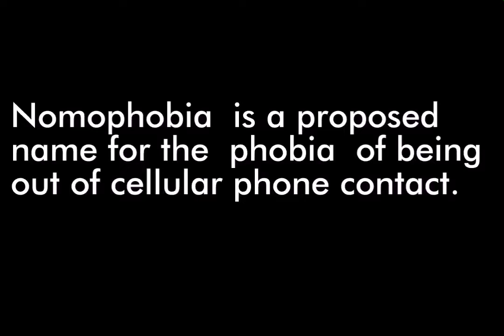What is Nomophobia?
nomophobia meaning in marathi,
nomophobia meaning in telugu,
nomophobia meaning in malayalam,
nomophobia meaning in english,
meaning of nomophobia,
nomophobia presentation,
nomophobia pronounce,
nomophobia ppt,
nomophobia prevention,
phernalia nomophobia,
nomophobia statistics 2018,
nomophobia spanish,
nomophobia speech,
nomophobia the word of the year has been crowned,
ultra violence nomophobia,
iphone 2019 new,
iphone 2019 new model,
samsung new phone 2019 bangla,
new iphone 2019 bd,
huawei new phone 2019 bd,
new upcoming phone 2019 bd,
xiaomi upcoming phone 2019 bangladesh,
xiaomi new phone 2019 bd,
best phone 2019 bd,
oppo new phone 2019 bangladesh,
new iphone 2019 bangla,
foldable phone 2019 ces,
ces 2019 phone,
best camera phone 2019 under 15000,
best cell phone 2019,
best camera phone 2019 under 20000,
new cell phone 2019,
just dance 2019 phone controller,
best chinese phone 2019,
vivo new phone 2019 dual display,
dumb phone 2019,
dcp spring 2019 phone interview,
dslr camera phone 2019,
essential phone 2019,
most expensive phone 2019,
edge phone 2019,
new essential phone 2019,
best earphone 2019,
el iphone 2019,
samsung new phone 2019 foldable,
upcoming phone 2019 february,
honor new phone 2019 flipkart,
flip phone 2019,
best flagship phone 2019,
foldable phone 2019,
feature phone 2019,
nokia feature phone 2019,
best gaming phone 2019,
gionee new phone 2019,
new gaming phone 2019,
pes 2019 phone game,
galaxy new phone 2019,
google upcoming phone 2019,
budget gaming phone 2019,
good phone 2019,
samsung galaxy phone 2019,
5g phone 2019,
upcoming phone 2019 january,
samsung new phone 2019 january,
new phone 2019 january,
honor new phone 2019 january,
best phone 2019 january,
new phone 2019 jio,
new mobile phone 2019 january,
samsung new phone 2019 j6s,
jio phone 2019,
nokia new phone 2019 keypad,
jio phone 2019 ka,
2019 ka new phone,
2019 ka naya phone,
2019 ka best phone,
2019 ke phone,
best keypad phone 2019,
keypad phone 2019,
2019 ka new phone launch,
2019 mein konsa phone lena chahiye,
qmobile upcoming phone 2019,
qwerty phone 2019,
iphone 2019 latest rumors,
iphone 2019 lanzamiento,
phone 2019 launch,
mi new phone 2019 launch,
new jio phone 2019 launch,
vivo new phone 2019 launch,
samsung new phone 2019 launch,
iphone 2019 model hindi,
iphone 2019 malaysia,
honor new phone 2019 malayalam,
new phone 2019 mi,
samsung new phone 2019 malayalam,
upcoming phone 2019 malayalam,
best camera phone 2019 malayalam,
mi phone 2019,
best mi phone 2019,
top mi phone 2019,
top 5 mi phone 2019,
new mi phone 2019 malayalam,
mi mobile phone 2019,
mi upcoming mobile phone 2019,
iphone 2019 new design,
iphone 2019 notchless,
iphone 2019 name,
phone 2019 new,
jio phone 2019 new model,
new phone 2019 oppo,
oppo new phone 2019 price,
upcoming oppo phone 2019,
oneplus new phone 2019,
oppo best phone 2019,
oneplus upcoming phone 2019,
phonepe offer 2019,
samsung new phone 2019 price,
vivo new phone 2019 price,
mi mobile phone 2019 price,
mobile phone 2019 price,
latest phone 2019 philippines,
best phone 2019 philippines,
new jio phone 2019 price,
nokia new phone 2019 price,
iphone 2019 rumors camera,
iphone 2019 ringtones download,
iphone 2019 redesign,
phone 2019 review,
new phone 2019 samsung,
upcoming phone 2019 samsung,
samsung new phone 2019 s10,
new samsung phone 2019,
sony upcoming phone 2019,
sony new phone 2019,
smartphone 2019,
best smartphone 2019,
samsung flip phone 2019,
2019 phones,
redmi upcoming